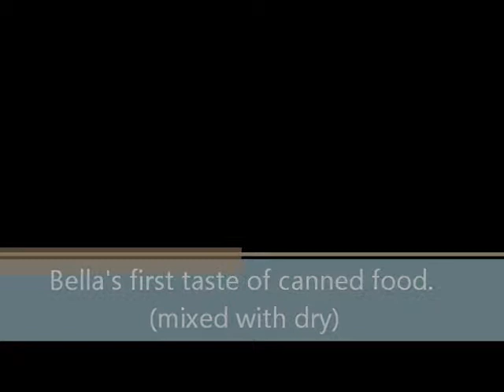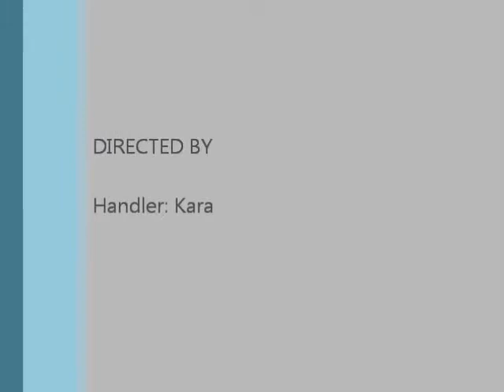Puppy's first taste of canned food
Bella's never had canned food. I figured I'd give her some as a treat mixed with some of her dry food for lunch today. She loved it!